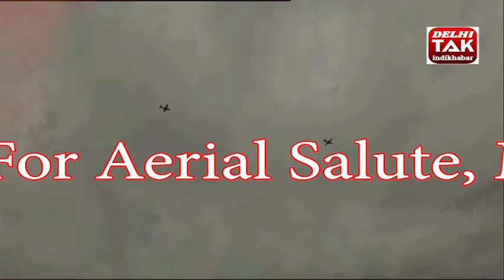Indian Forces set for Aerial Salute, Musical Tribute to Corona Warriors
News Nation is a Leading Hindi News Channel. Which Covers Breaking News Live in Hindi, Latest Hindi News, Entertainment News, Political News, Bollywood News, Business News, Sports News & More. You Can Watch Hindi Live TV Channel on Delhi Tak hindi.